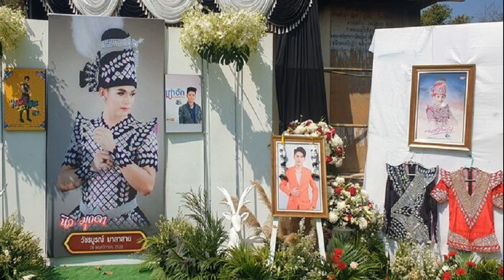ภรรยา นิว มุกดา ขอบคุณเปิดยอดเงินผู้ร่วมทำบุญให้พระเอกหมอลำ ครอบครัว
ส่งดวงวิญญาณพระเอกหมอลำดังครั้งสุดท้ายสุดเศร้าไปเมื่อวันก่อน ภรรยา นิว มุกดา ขอบคุณ เปิดยอดผู้ร่วมทำบุญร่วมแรงร่วมใจ ส่งให้ นิวและครอบครัว
หลังจากเหตุการณ์สุดเศร้า พิธีส่งดวงวิญญาณพระเอกหมอลำดังครั้งสุดท้าย เมื่อวันที่ 18 กุมภาพันธ์ 2566 ที่บ้านคำนางโอก ตำบลร่มเกล้า อำเภอนิคมคำสร้อย จังหวัดมุกดาหาร ซึ่งเป็นบ้านเกิดของ นายวัชรบูรณ์ มาลาสาย หรือ นิว มุกดา พระเอกหมอลำคำผุนร่วมมิตร ซึ่งเสียชีวิตจากอุบัติเหตุรถเก๋งชนประสานงากับรถกระบะ ในพื้นที่ตำบลโพธิ์หมากแข้ง อำเภอบึงโขงหลง จังหวัดบึงกาฬ เมื่อวันที่ 15 กุมภาพันธ์ 2566 ที่ผ่านมา ทั้งกลุ่มเพื่อนๆ กลุ่มศิลปินนักร้องหมอลำลูกทุ่ง และแฟนคลับ เดินทางมาร่วมส่งร่างของ นิว มุกดา ที่บ้านและที่สุสานวัดคำนางโอกล้นหลาม โดยมีนายวลัยพรรณ น้อยสันเทียะ รอง ผวจ.มุกดาหาร นายชายสิทธิ์ สุวรรณโชต์ นายอำเภอนิคมคำสร้อย เป็นประธานในพิธีฌาปนกิจ นิว มุกดา และชาวบ้านในพื้นที่ร่วมแสดงความอาลัยจำนวนมาก

กลุ่มเพื่อนๆนักร้องศิลปินได้จัดโชว์ ร่วมส่งร่าง นิว มุกดา ขึ้นเมรุอำลาเป็นครั้งสุดท้าย พร้อมเล่าถึงชีวิตวัยเด็ก นิว มุกดา มีความเป็นอยู่ไม่ได้สุขสบายนักต้องฝ่าฟันอุปสรรคมากมาย ตั้งแต่เด็กจนโตได้รับจ้างร้องเพลงกับวงดนตรีในหมู่บ้านเพื่อหาเงินจุนเจือครอบครัว ความฝันในตอนนั้นก็คือการเป็นศิลปินดัง ด้วยความสามารถที่โดดเด่นทำให้ นิว มุกดา ได้รู้จักกับคนในแวดวงบันเทิง และได้เซ็นสัญญาเป็นนักร้องลูกทุ่งในสังกัดค่ายเพลงดัง สำหรับผลงานเพลงที่ผ่านมา อาทิ เพลงเอิ้นน้องใส่หม้อนึ่ง นอกจากนี้แล้ว นิว มุกดา ยังมีความสามารถด้านการแสดงลิเก และเป็นพระเอกลิเกหมอลำคนดังแห่งเมืองอีสาน

ล่าสุด วันที่ 20 ก.พ.66 ใบไผ่ ไปรยา หรือ จินตรา คำใบศรี ภรรยาพระเอกหมอลำ ซึ่งมีทายาทด้วยกัน 2 คน คนเล็กเพิ่งคลอดยังไม่ทันได้เห็นหน้าพ่อ โพสต์ล่าสุดขอบคุณด้วยว่า “ในนามภรรยา – ต้นสังกัด พ่อแม่ ญาติพี่น้อง และทีมงานเพื่อน พี่ น้อง คณะผู้มีส่วนเกี่ยวข้องทุกท่าน ไผ่ไม่รู้จะสรรหาคำไหนมาพูดขอบคุณ
ขออนุญาตแจ้งยอดรับบริจาค จากทุกๆท่านทุกฝ่ายนะคะ แฟนคลับ แฟนเพลง กลุ่มพี่น้องศิลปิน นักดนตรี ทีมไลฟ์สด วงหมอลำ เจ้าของสถานที่จัดงาน และอื่น หากหนูไม่ได้เอ่ยชื่อเอ่ยนามทั้งหมด ต้องขออภัยไว้ด้วยนะคะ ที่ร่วมทำบุญร่วมแรงร่วมใจ ส่งให้ นิวและครอบครัว
ยอดรับบริจาค บช.ลงท้ายด้วย 5922 / 687,762 บาท ยอดจากซองทำบุญ 90,000 บาท ยอดไลฟ์สด บช.ลงท้ายด้วย 6630 / 326,150 บาท ยอดบริจาคในหม้อนึ่งไลฟ์สด = 66,681 บาท รวมทั้งหมด = 1,170,593 บาท
ทั้งนี้ยังไม่หักค่าใช้จ่ายใดๆทั้งสิ้นค่ะ บุญกุศลที่พี่น้องทุกท่านร่วมใจในครั้งนี้ ขอให้ทุกท่าน จงพบแต่ความเจริญรุ่งเรือง ความร่ำรวย ความสุข ทำการสิ่งใดก็ขอให้สำเร็จดั่งใจปอง ทุกประการ